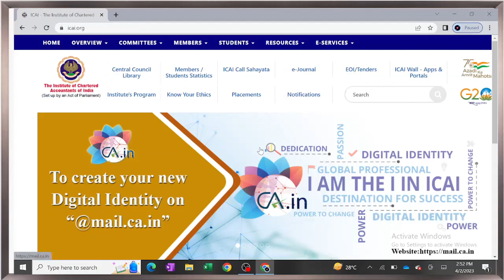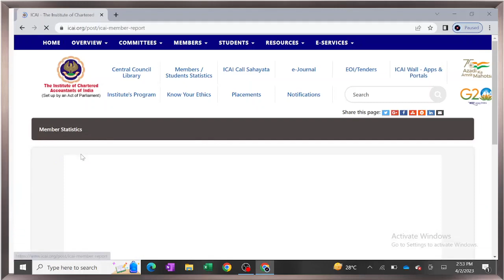ICAI LAUNCHED TWO NEW FEATURES | STUDENTS STATISTICS | MEMBERS STATISTCS....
PROMINENT ACADEMY
( SUMIT ARORA CLASSES )

CA  CS CMA FOUNDATION & INTERMEDIATE
CUET (UG)
GET INTO YOUR DREAM UNIVERSITY
CLASS XI - XII COMMERCE BATCH

India's Best Institute of Commerce Professional Courses.

Visit now on our branch : Sheikh sarai |  Kalkaji